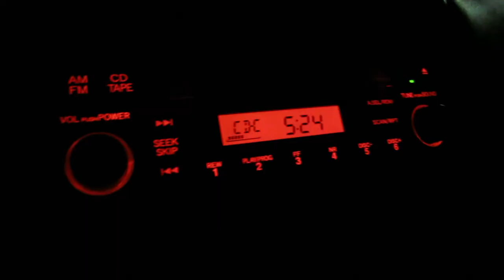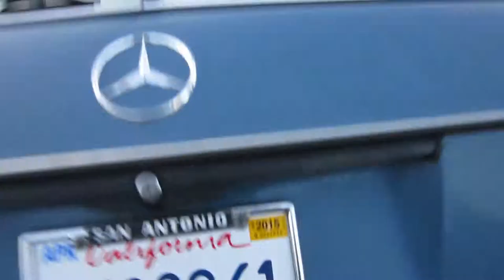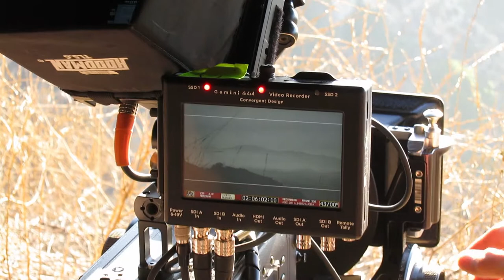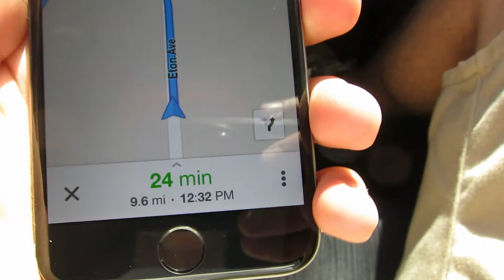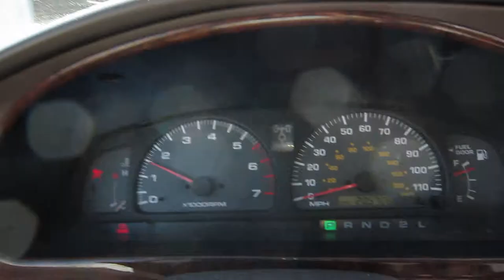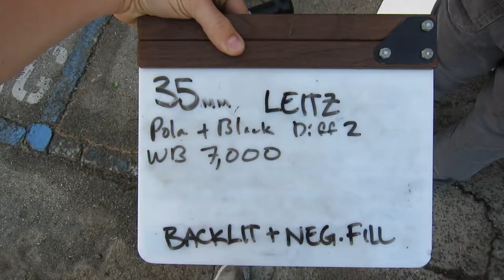Filming on Mulholland Drive | Made By Spencer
In this vlog I film some scenery off Mulholland Drive with my friend Jas and we shoot a make up test for an upcoming pilot presentation.